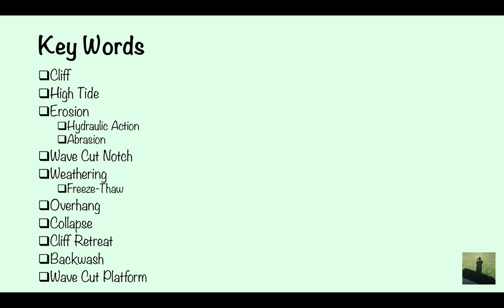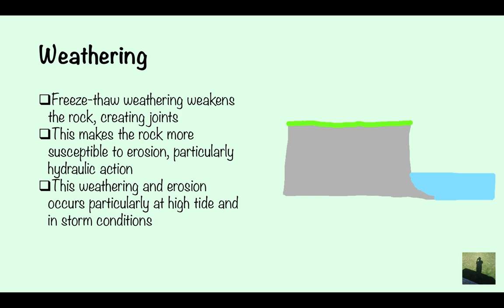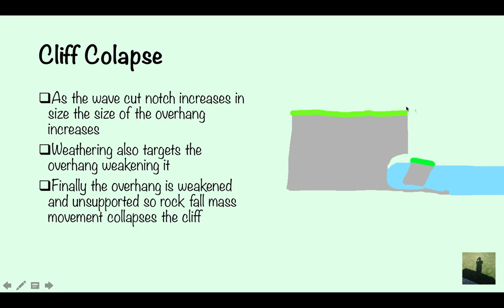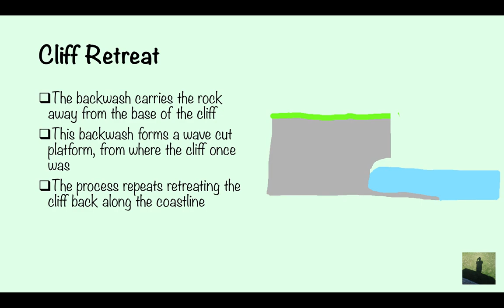GCSE (9-1) Geography - Wave Cut Platforms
Cliff retreat and wave cut platforms for Edexcel GCSE Geography (9-1).